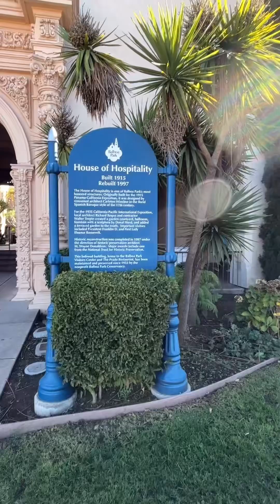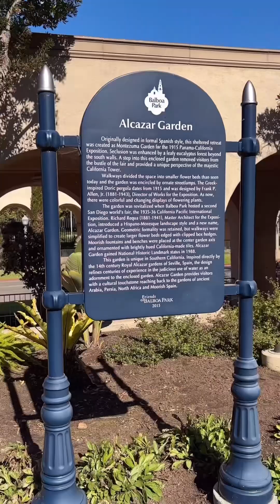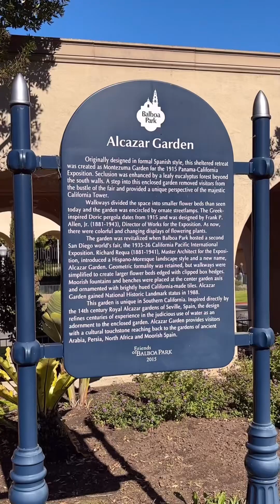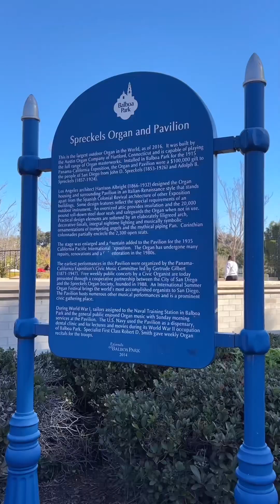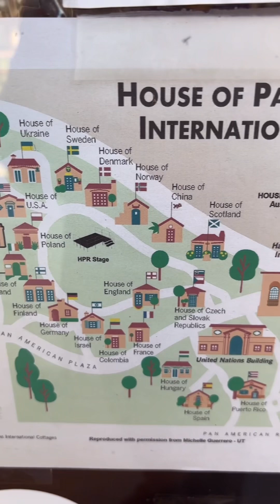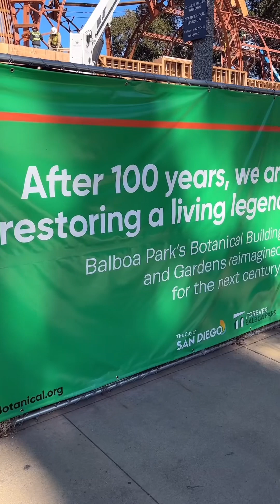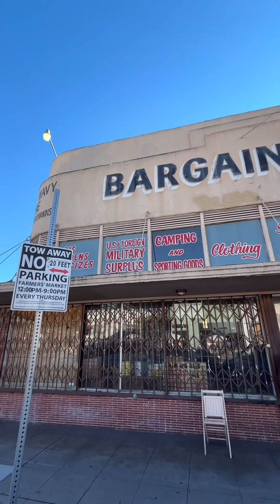พาเที่ยวเมืองชายแดนที่สวยที่สุดในอเมริกา 🇺🇸